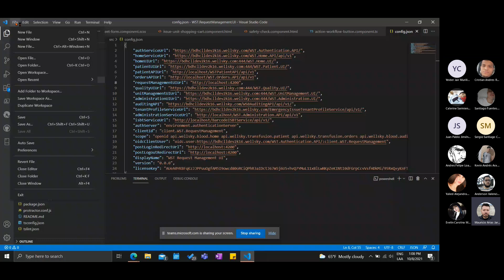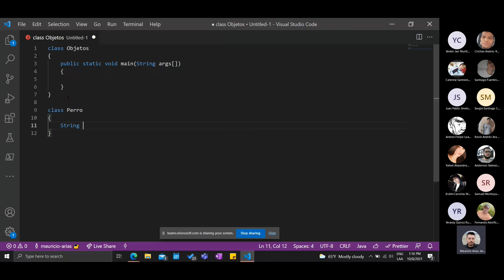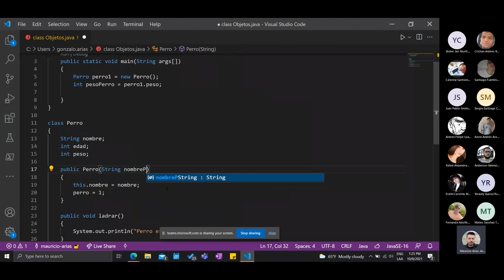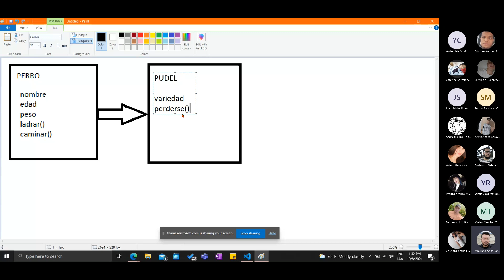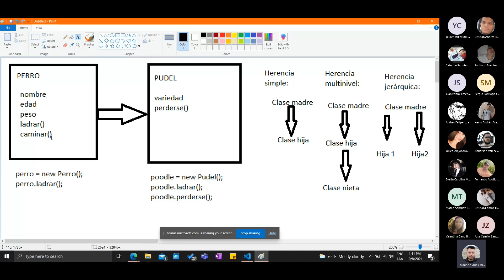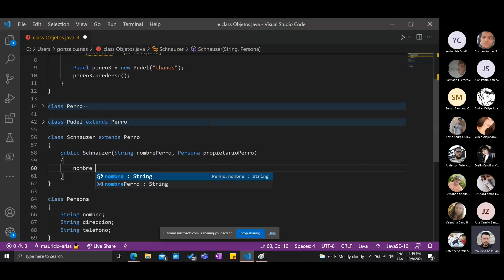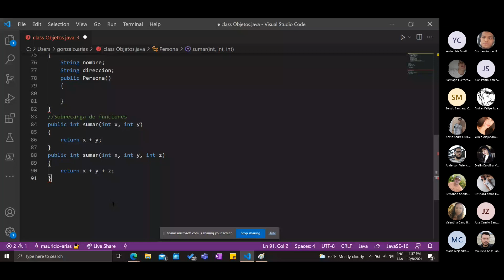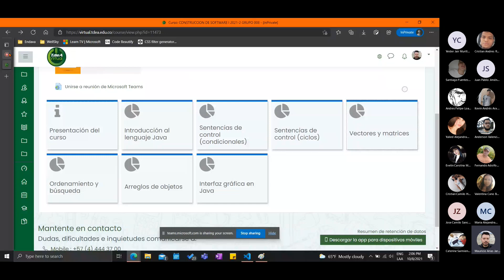Construcción de Software I - Clase 18 - Clases, herencia, agregación, polimorfismo en Java